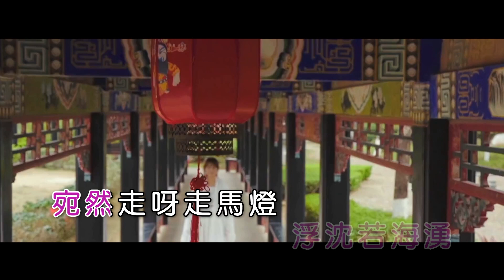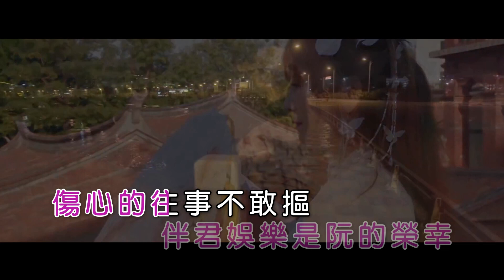周茹 | 走唱人生 | (1080P)KTV